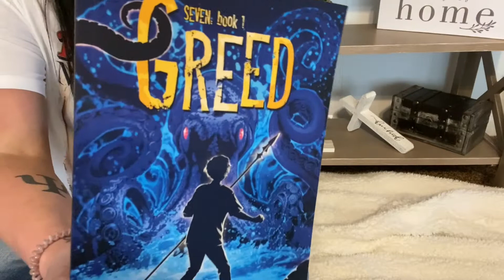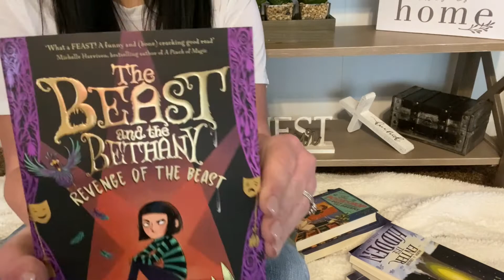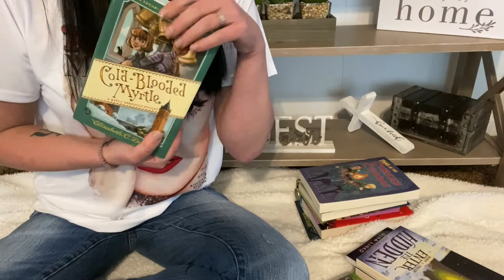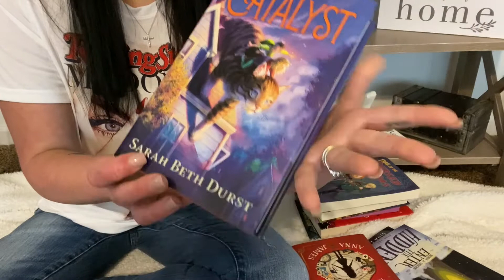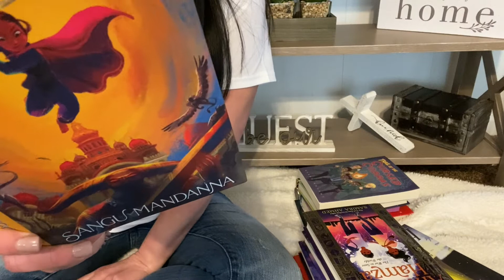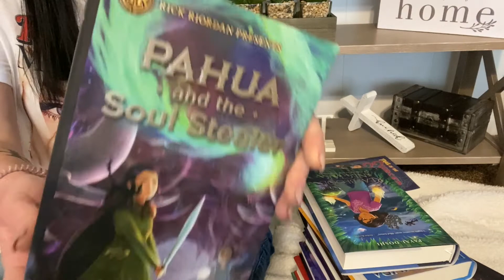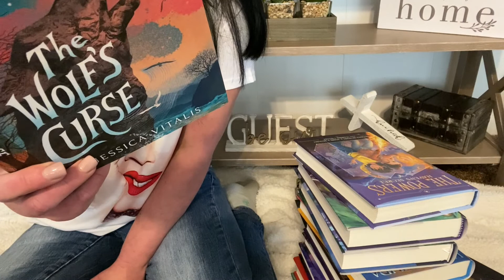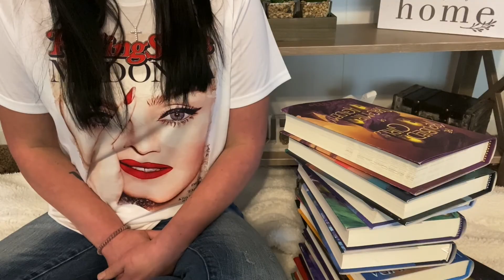January TBR | Middle Grade | Possibility Reads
I hope you enjoy this video of middle grade books I hope to read in January!💜

Illustrators of books mentioned:

Greed by John T. Spangler illustrator: Brina Williamson

The Magic Hollow by Stephen  Clarke: Stephen J. Clarke

The Dragon and the Girl by Laura Findley Adams illustrator: Ruth Hunter & ebooklaunch

Trusting True North by Gina Linko illustrator: Kevin Keele

Norm & Ginger Enter the Hidden by Betty Fudge illustrator: Koehler

The Unforgettable Logan Foster by Shawn Peters illustrator: Petur Antonsson

Trail of the Cursed Cobras by Barry Nugent: Alex Moore

The Bookshop of Dust and Dreams by Mindy Thompson illustrator: Nguyen Quang & Kim Lien

Beast and the Bethany by Jack Meggitt-Phillips illustrator: Isabelle Follath

The Very Merry Murder Club by various authors illustrator: Harry Woodgate

The Sleepover by Michael Regina illustrator: Michael Regina

Girl Giant and the Jade War by Van Hoang illustrator: Nguyen Quang & Kim Lien

The Astonishing Chronicles of Oscar from Nowhere by Jaclyn Moriarty illustrator: Kelly Canby

Cold-Blooded Myrtle by Elizabeth C. Bunce illustrator: Brett Helquist

Pages & Co Tilly & the Book Wanderers by Anna James illustrator: Paola Escobar

Catalyst by Sarah Beth Durst illustrator: Brandon Dorman

Rise of the Dragon Moon by Gabrielle K. Byrne illustrator: Kelley McMorris

Amira & Hamza by Samira Ahmed illustrator: Kim Ekdahl

Kiki Kallira Breaks a Kingdom by Sangu Mandanna illustrator: Nabi H. Ali

Rea & the Blood Nectar by Payal Doshi illustrator: Beverly Johnson

Pahua and the Soul Stealers by Lori M. Lee illustrator: Tou Her

Haven’s Secret by Melissa & Jessica Benoist & Mariko Tamaki illustrator: Erwin Madrid

The Wolf’s Curse by Jessica Vitalis illustrator: Elena Balbusso

The Troubled Girls of Dragomir Academy by Anne Ursu illustrator: James Firnhaber